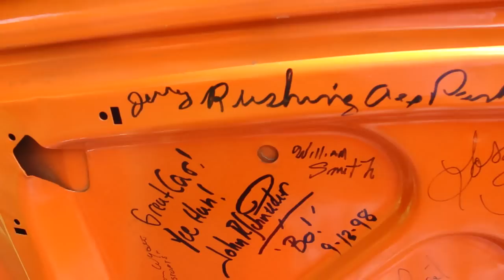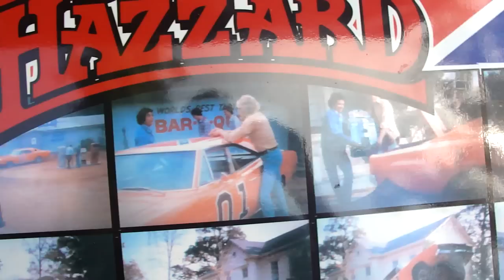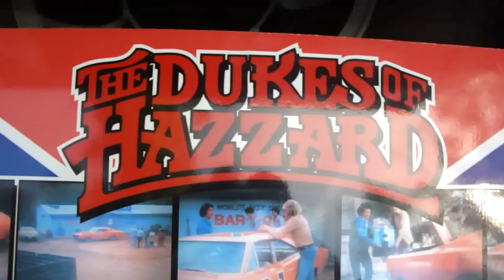69 DODGE CHARGER GENERAL LEE 01 ~ MOPAR BEST REPLICA ON YOUTUBE ~ BUILT BY A "HAZZARD FREAK"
Please follow me now on my new INSTAGRAM CHANNEL "COUPEZILLA' Thanks,."Hotrod" Ronnie. This vid is about one of the most Famous cars to ever hit the television. The 'GENERAL LEE". My friend has met all the actors in the series and has been around the real General Lee so often that he knows the car inside and out and every tiny detail. He even has some parts on this car that came off some of the original General Lees. He just happens to be friends with the right people.